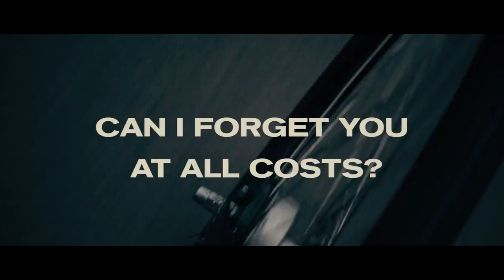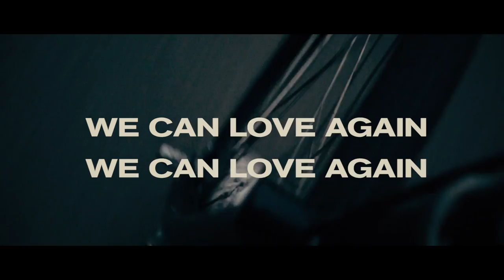SNOWPOET 'Love Again’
Official Video to Love Again taken from 'Thought You Knew' by Snowpoet